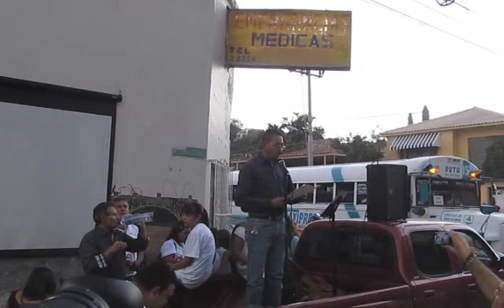2nd aniversario de la muerte de José Antonio Elena Rodriguez 10 de Oct , 2014; Nogales Sonora, MX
José Antonio fue asesinado por un agente de la Patrulla Fronteriza de EE.UU. el 10 Oct. 2012 en Nogales, Sonora.